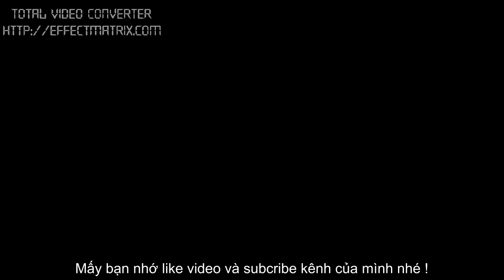[Hitler Chế] Hitler phẫn nộ khi Starco chỉ là friendzone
Các bạn hãy xem Hitler phản ứng thế nào khi Daron chỉ cho Starco làm friendzone ?

Video chỉ làm để gây cười, không hề xúc phạm một cá nhân hay tổ chức nào